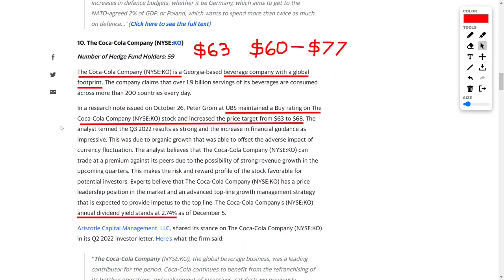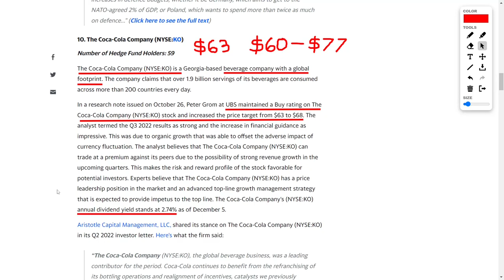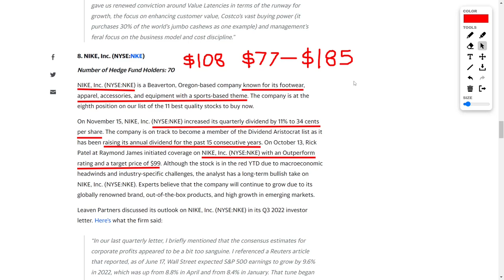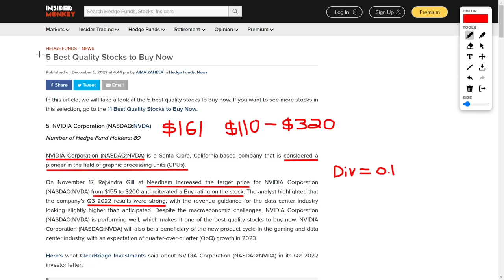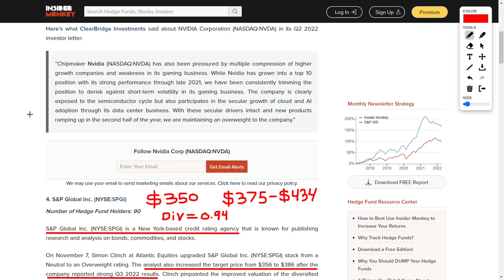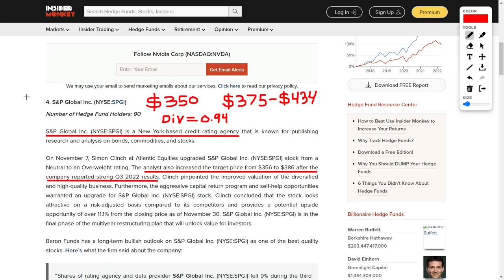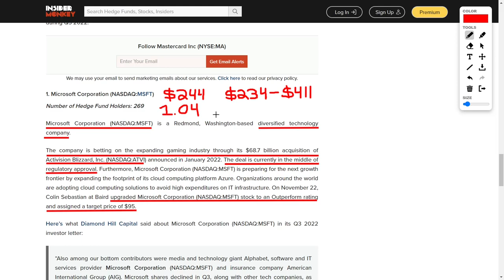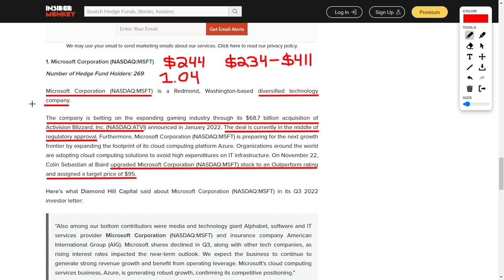Top Quality Stocks to Buy Before The Year Ends! Best Stocks to Buy Before New Years!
Lockheed Martin Corporation (NYSE: LMT) is a Maryland-based aerospace, defense, defense, information security, and technology company with a global presence. The Coca-Cola Company (NYSE: KO) is a Georgia-based beverage company with a global footprint. The company says more than 1.9 billion of its drinks are consumed every day in 200 countries. Costco Wholesale Corporation (NASDAQ: COST ) is the third largest retailer in the world. Company Issaquah, Wash. operates as a members-only big box retailer and large warehouse. NIKE, Inc. (NYSE: NKE) is a Beaverton, Oregon company known for footwear, apparel, accessories, and sporting goods. The company is ranked eighth on our list of the 11 best buys right now. Eli Lilly and Company (NYSE: LLY) is a pharmaceutical company in Indianapolis, Indiana founded in 1876. The company's products are sold in 120 countries and manufactured in seven countries. Johnson &amp; Johnson (NYSE: JNJ) is a pharmaceutical, medical device, and consumer goods company based in New Brunswick and New Jersey. The company focused on spinning off its commodity business as a publicly traded company to focus more on the pharmaceutical and medical device sector. NVIDIA Corporation (NASDAQ:NVDA) is a Santa Clara, California company that is considered a pioneer in graphics processing units (GPU). S&P Global Inc. (NYSE: SPGI) is a New York-based rating agency known for publishing research and analysis on bonds, commodities, and stocks. Apple Inc. (NASDAQ: AAPL) is considered one of the best stocks as it performed well against its mega-cap rivals, which lost around 30% to 75% this year. Mastercard Incorporated (NYSE: MA) is a Harrison, New York-based payment processing company that holds the distinction of being the second largest payment processing company in the world. Microsoft Corporation (NASDAQ:MSFT) is a diversified technology company based in Redmond, Washington.